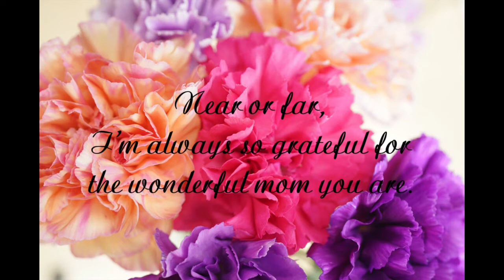Mother's Day ecard (You Raise Me Up)